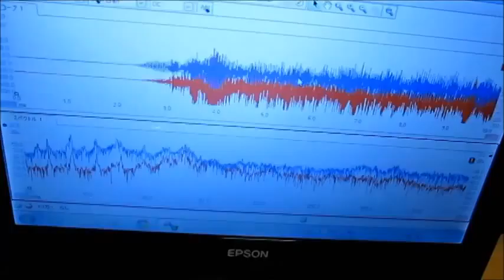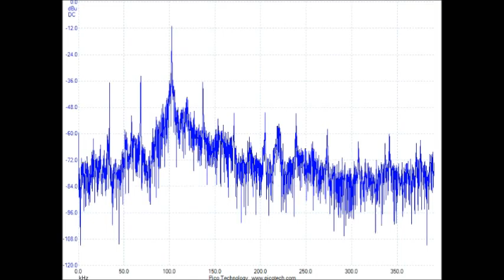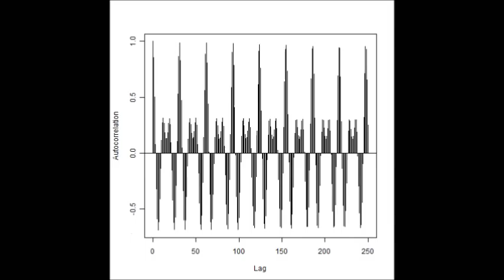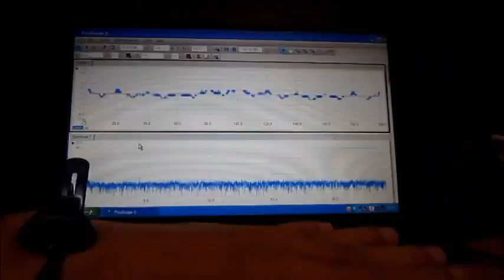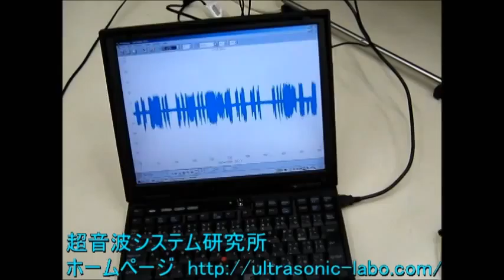超音波実験 Ultrasonic experiment